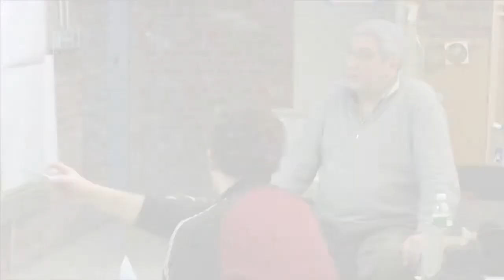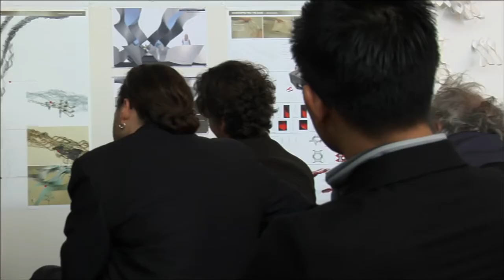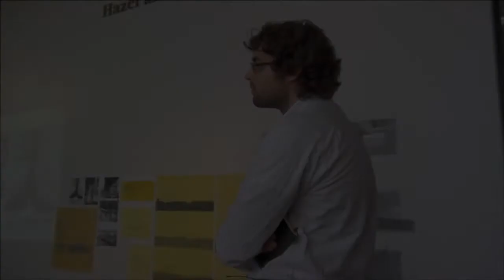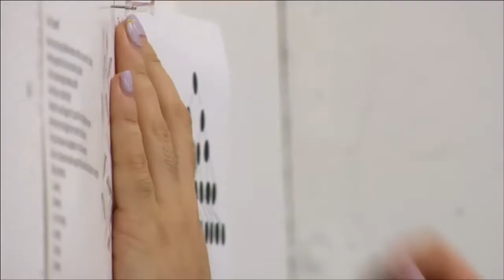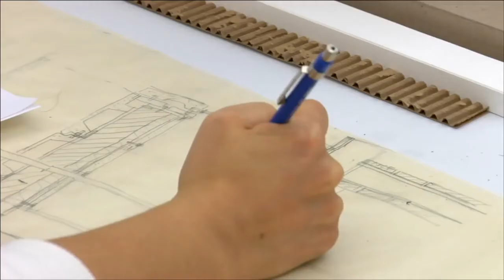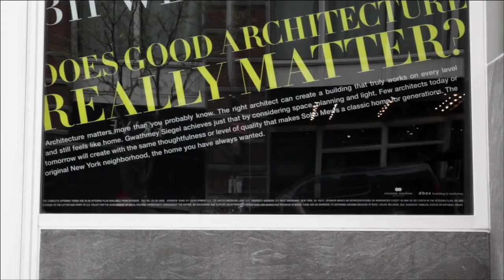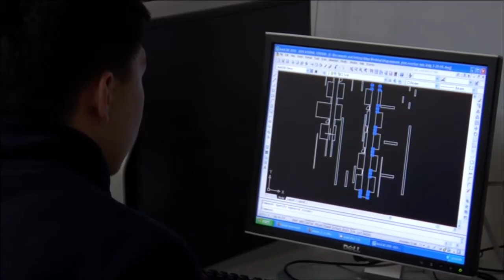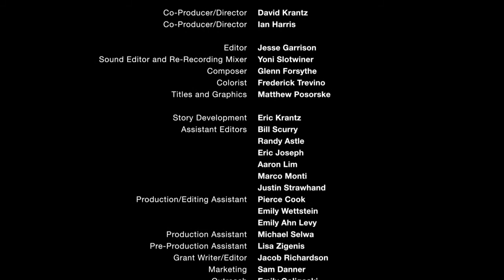ArchiCulture in the US a documentary film that explores an architecture studio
Archi Culture in the US: a documentary film that explores an architectural studio

Archiculture takes a thoughtful, yet critical look at the architectural studio. The 25-minute film offers a unique glimpse into the world of studio-based, design education through the eyes of a group of students finishing their final design projects. Interviews with leading professionals, historians and educators help create crucial dialog around the key issues faced by this unique teaching methodology and the built environment these future architects will create.

Starring:
Mollie Claypool
Alanna Jaworski
Dionysios Neofitidis
Mike Toste
Giancarlo Tramontozzi

Including Interviews with:
Shigeru Ban - Shigeru Ban Architects
Matthew Berman - Workshop APD
Phil Bernstein - VP Autodesk
Joe Brown - CIO AECOM
David Byrne - Musician/Artist
Annie Choi - Author/Critic
Maurice Cox - Professor/NEA
Ken Frampton - Historian/Professor
Terry Heinlein - TGH Architect
Ted Landsmark - President BAC
Thom Mayne - Morphosis
Mary Woods - Historian/Professor

Credits:
Co-Producer/Director - David Krantz & Ian Harris
Editor - Jesse Garrison
Sound Editor and Re-Recording Mixer - Yoni Slotwiner
Composer - Glenn Forsythe
Colorist - Frederick Trevino
Titles and Graphics - Matthew Posorske
Story Development - Eric Krantz
Assistant Editors - Bill Scurry, Randy Astle, Eric Joseph, Aaron Lim, Marco Monti & Justin Strawhand
Production/Editing Assistants - Pierce Cook, Emily Wettstein & Emily Ahn Levy
Production Assistant - Michael Selwa
Pre-Production Assistant - Lisa Zigenis
Grant Writer/Editor - Jacob Richardson
Marketing - Sam Danner
Outreach - Emily Goligoski & Barbie Steffen
Public Relations - Whitney Sterling & Julie Fallin
Website Consultant - Doug Havens
Legal Services - George M. Rush
Executive Producer - AECOM